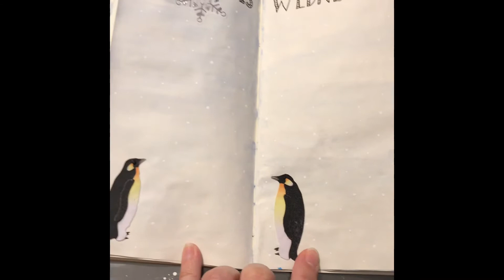Flip-thru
Decorating winter pages with watercolors.